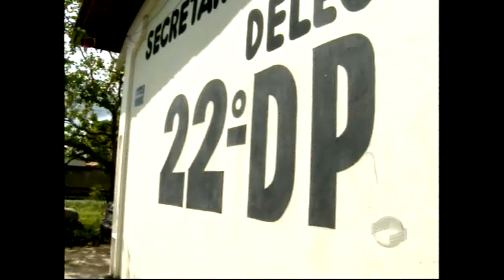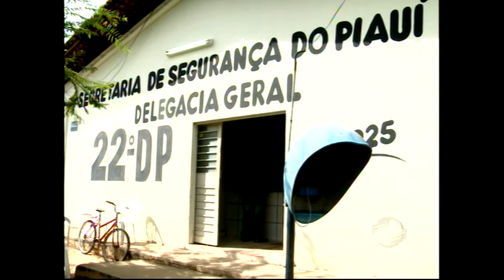Pedreiro é executado a tiros na frente da esposa no Parque Firmino Filho